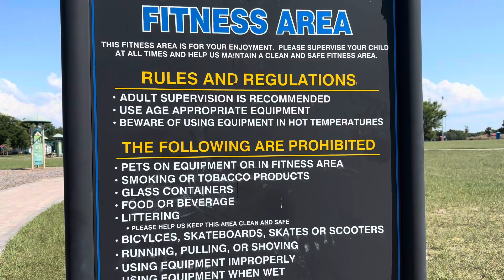Summer VLOG: 2024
Here is a quick video of my first Summer vlog for 2024. Please enjoy!